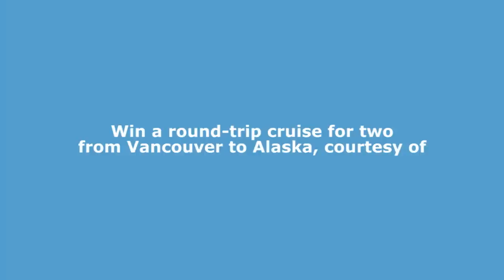Behind The Scenes at Port Metro Vancouver - Operations & Bunkering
Watch Willy and Win!

Watch Willy go behind the scenes of Canada’s largest port. Spot the secret code, enter it in the contest page on Rock101.com and you could win a round trip cruise for two from Vancouver to Alaska, courtesy of Port Metro Vancouver.